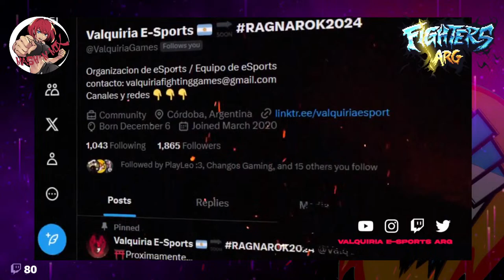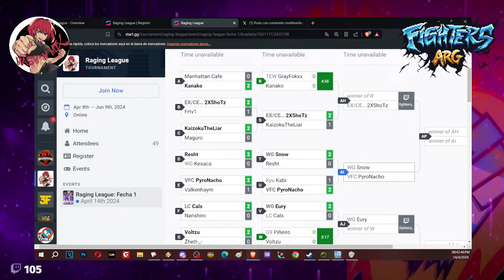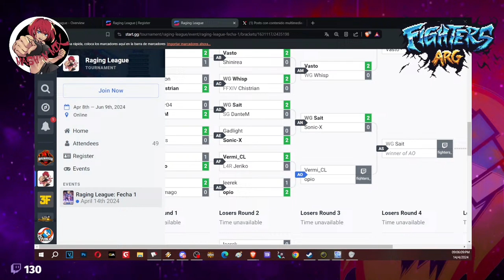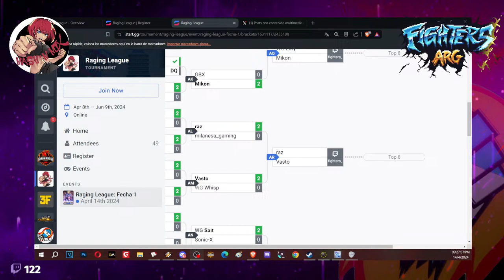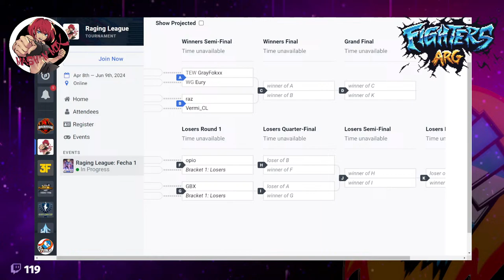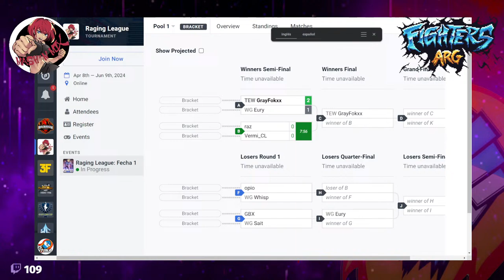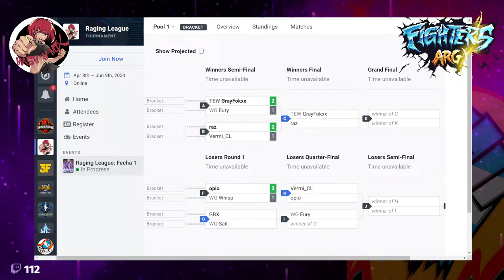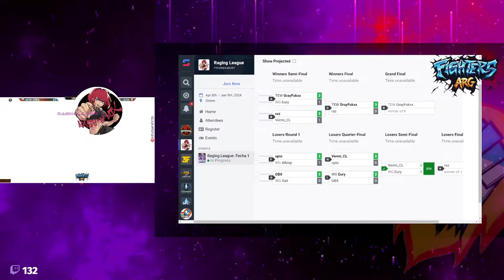🟣GRANBLUE FANTASY VERSUS RISING🟣 Primera fecha de la RAGING LEAGUE por 300 Dolares de premio!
THANKS FOR ALL AND SUPPORT US! (LINKS BELOW)